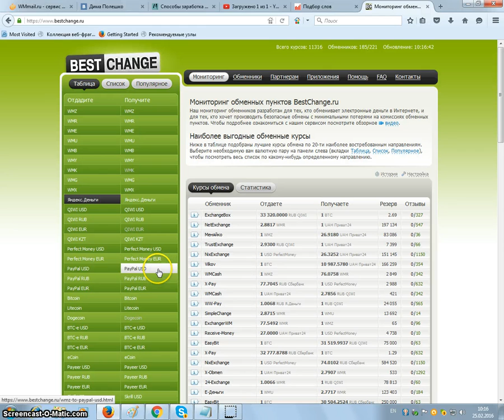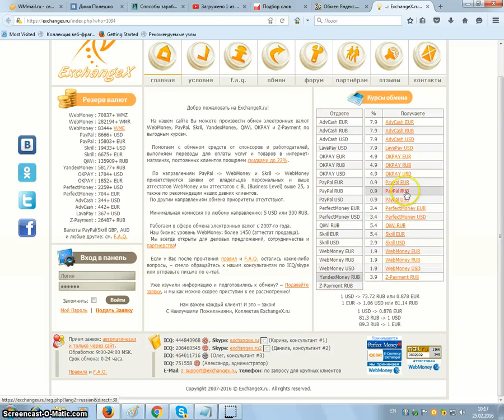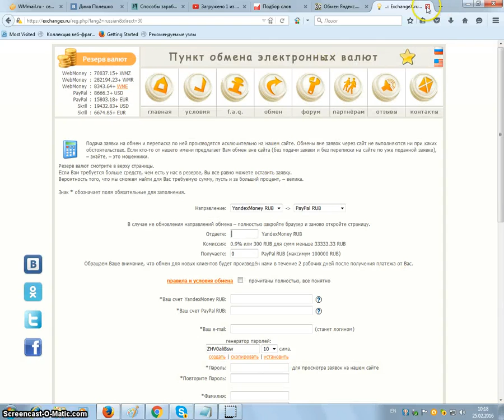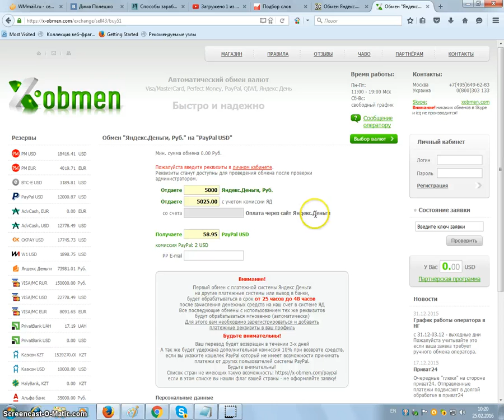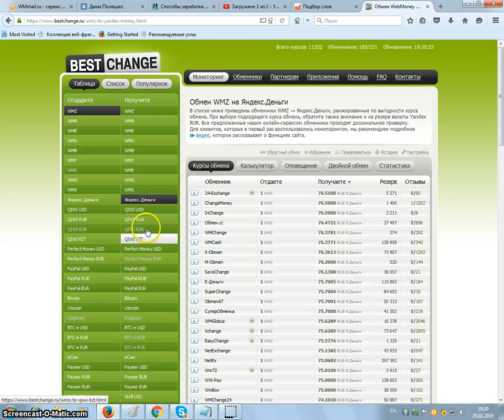Как перевести с Яндекса на Paypal